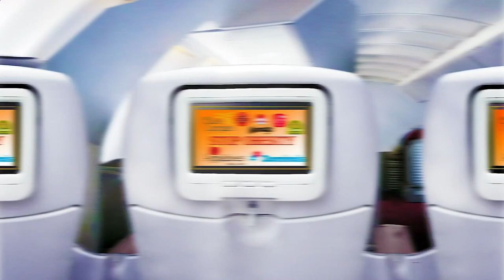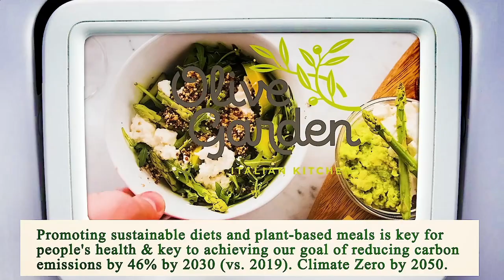Me Restaurant Near Me - Near Restaurants to Me - Los Angeles 90063, Los Angeles County, CA, US